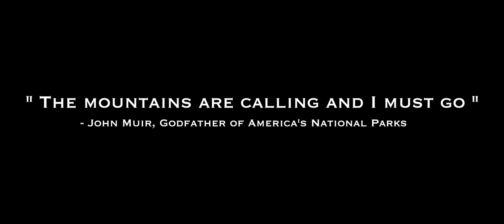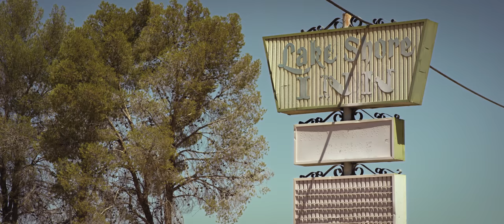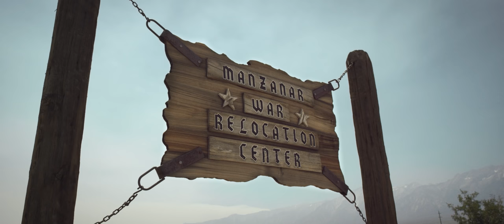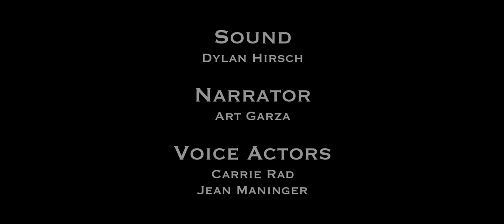East of Eden | "Best in Cinematography" Award Winner (Buffer Festival 2017)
In a divided America, two estranged brothers embark on a motorcycle journey into California's Eastern Sierra Mountains in search of the spiritual heart of their homeland.
" East of Eden " is our narrative film debut and the "Best in Cinematography" Award at Buffer Festival 2017.  We'd like to thank the wonderful and talented crew who helped us bring this story to life.  Please check them out and follow them!